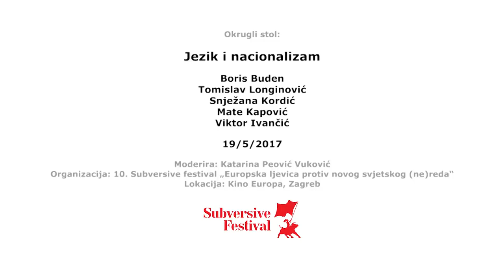Jezik i nacionalizam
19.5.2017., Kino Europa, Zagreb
10. Subversive festival „Europska ljevica protiv novog svjetskog (ne)reda“
Sudjeluju: Tomislav Longinović, Viktor Ivančić, Snježana Kordić, Boris Buden, Mate Kapović
Moderira: Katarina Peović Vuković

Okrugli stol: Jezik i nacionalizam

Da su nacionalni identiteti država koje su se osamostalile po raspadu Jugoslavije neobično krhki, jasno je svakome tko ima ikakva doticaja s ovim prostorima, a posebno njegovim građanima. Također temelj tih identiteta u prvom redu čine jasne distinkcije prema najbližim susjedima i vlastitim sugrađanima koji pripadaju ‘onoj drugoj’ južnoslavenskom naciji. Situacija je ponekad u tolikoj mjeri šizofrena, da se praktično jedini identitet svih tih nacionalnih zajednica iskazuje isključivo kroz negaciju. Kako je praktično riječ o istom narodu, koji se razlikuje isključivo po vjerskoj opredijeljenosti, a govori istim jezikom, nacionalistička politika prema jeziku od strane najviših akademskih institucija i profesionalne javnosti napravila je sve da južnoslavenske narode trajno udalji u jezičnom smislu. Budući da se takvo što logično ispostavilo kao nemoguće, skoro tri puna desetljeća svjedočimo nasilju nad jezikom i njegovoj izravnoj instrumentalizaciji koja za ključnu posljedicu ima nasilnu segregaciju djece u nacionalno miješanim sredinama i razvoj ozbiljne autocenzure kod izvornih govornika. O svemu tome pokušalo se razgovarati na nekoliko tribina održanih u Srbiji, Hrvatskoj i Bosni i Hercegovini, koje su nakon dugog usuglašavanja i odbacivanja prvog prijedloga, uspjele iznjedriti deklaraciju o zajedničkom jeziku. Burna reakcija koja je potom uslijedila, praktično u sve četiri države istog jezika, s posebnim naglaskom na Hrvatsku, zapravo je potvrdila sve navode iz same deklaracije i ukazala na potrebu njezina donošenja. Na panelu ćemo stoga razgovarati o državnom odnosu prema jeziku, njegovoj politizacije i pitanju radi li se doista o jednom jeziku ili o više njih.

Zahvaljujemo se prof. Milanu Josiću na snimci prvih 8 minuta okruglog stola, uz isprike gledateljima.